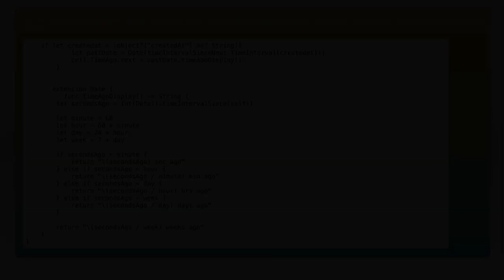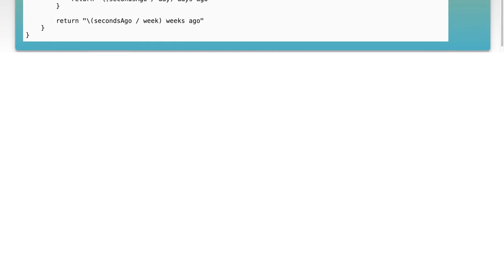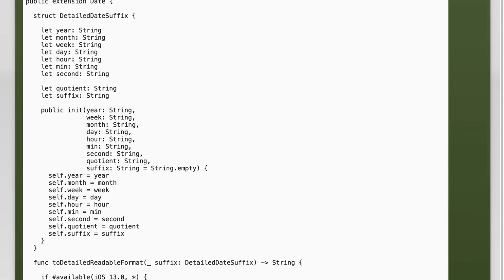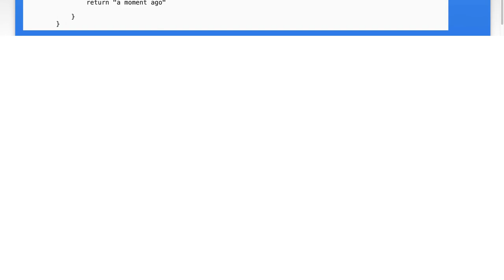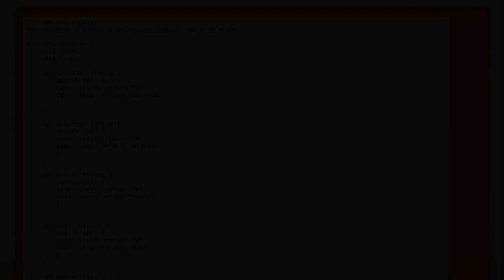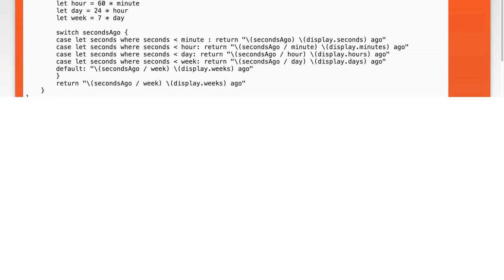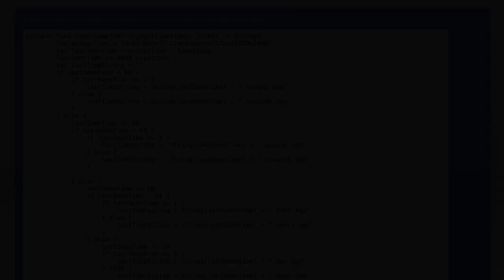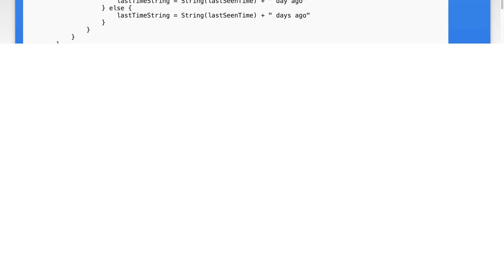Swift: Display Time Ago from NSDate - Easy Guide to Relative Date Formatting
In this video, we’ll explore how to display relative time from an NSDate object in Swift, making it easy to show users how long ago an event occurred. Whether you're building a messaging app or a social media platform, presenting time in a user-friendly way enhances the overall experience. Join us as we break down the steps to implement relative date formatting effortlessly!

Today's Topic: Swift: Display Time Ago from NSDate - Easy Guide to Relative Date Formatting

Related to